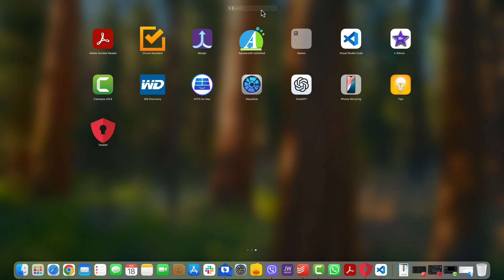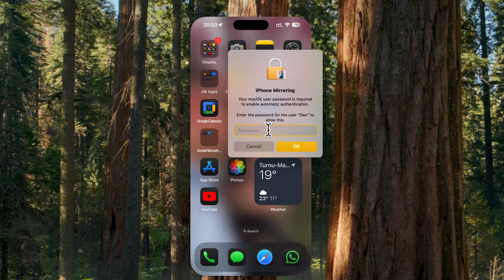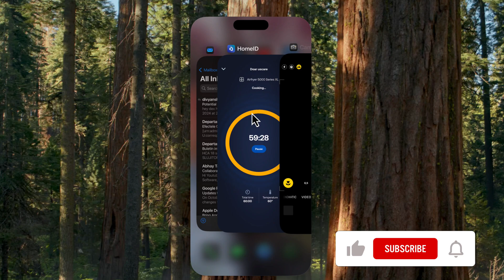How To Activate iPhone Mirroring On iOS 18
How to Activate iPhone Mirroring on macOS Sequoia | iOS 18 Mirroring Guide

In this video, we’re diving into one of the most exciting new features of iOS 18 and macOS Sequoia—iPhone Mirroring. This feature lets you control your iPhone directly from your Mac’s display, manage notifications, and even use iPhone apps. However, if you’re in Europe, this feature is currently unavailable without a workaround. Check the top comment for suggestions!

Note: In Europe, the feature is not officially available yet. Make sure to check the top comment for a potential solution.

Got any questions or feature requests? Drop them in the comments below!